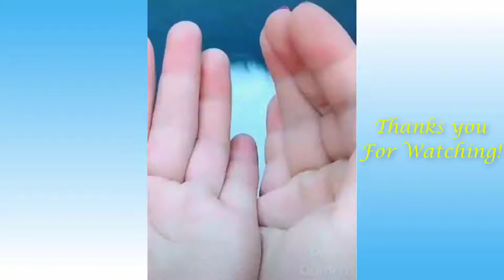Cute and Funny cat's life Compilation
Cats And Owners Are The Best Friends Videos